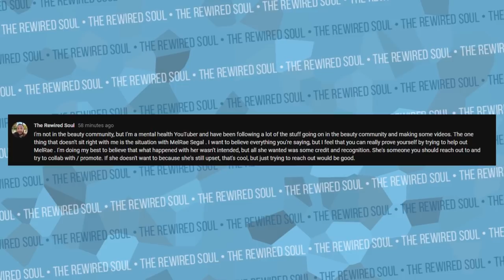I do not Trust Marlena Stell (Makeup Geek 4 Truth in Makeup My Pledge to the Beauty Community)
Marlena Stell aka Makeup Geek just released her video 4 Truth In Makeup: My Pledge to the Beauty Community and she's launching the hashtag 4truthinmakeup to help small creators. I'm not a drama channel, and I discuss this in the beginning. A lot of this is an example of what is black and white thinking. This doesn't sit well with me due to the situation with MelRae Segal. What i like to do is take these situations and teach people how to stop black and white thinking. Let me know your thoughts!